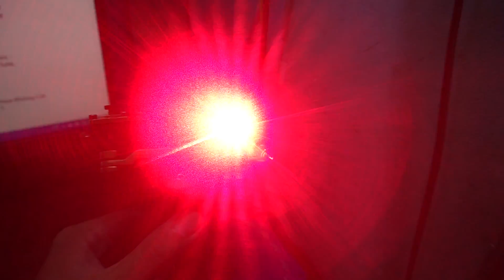Ná trợ lưc có đèn ngắm laser chính xác - slingshot - ná thun bắn chim